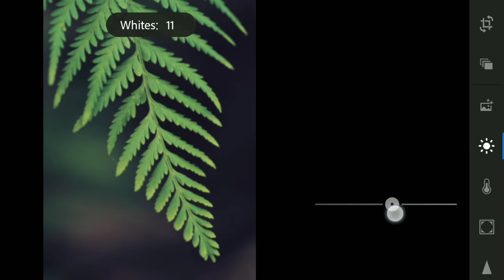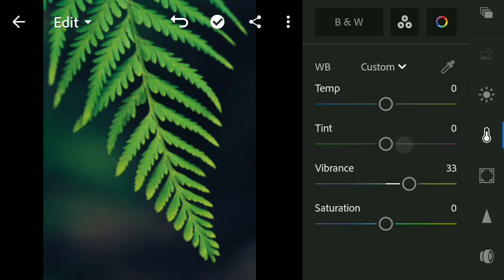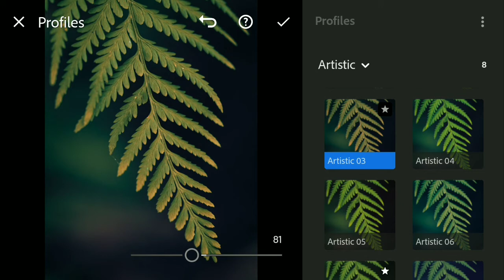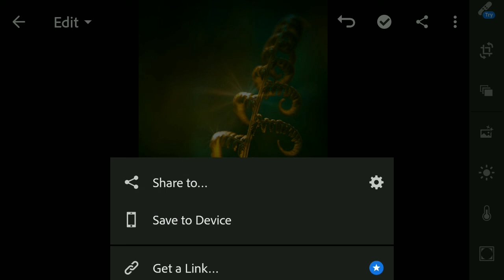Golden green leaf photo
viral leaf Photo Editing instragram Page

In this Lightroom Mobile Editing tutorial I use auto effect color change & bright image
Color ect tool use temperature & vibrance adjust

Lightroom Mix tool use and adjust color apply
More attractive image

Some effects are use
Texture,clarity & mid point

Lightroom details tool use
Image quality and details increase
More sharp
Instagram photo editing kaise kare
Instagram page idea
Lightroom Aap
Lightroom
leave Photo edit,green leaf to Black
nature photography
How to edit Instagram photo
Nature portrait photography
Landscape photography
Dark leave Photo edit
nature photo editing channel India
Snapseed
Adobe Lightroom
New idea Lightroom
Popular preset Lightroom video
Editing channel
Photography channel
Upcoming photo editing
Trending Photo edit
SacroEditing

Image:Photo by Dids from Pexels

Photo by Jess Bailey Designs from Pexels

Photo by Fabien Burgue from Pexels